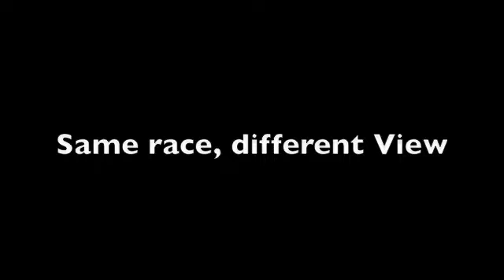Zach Fair Chandler Heat Race 7-22